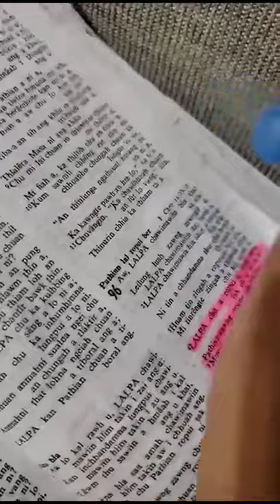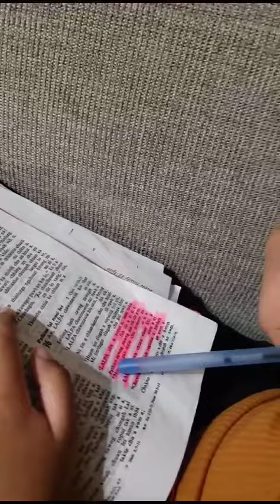Ka tunu || Faith Malsawmtluangi || kum 4yrs old || Reading Mizo Bible.